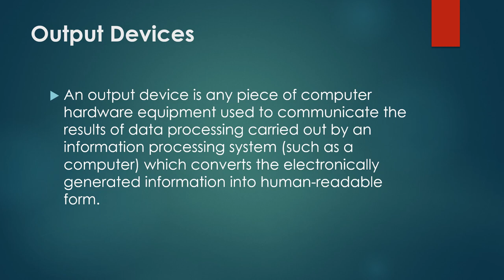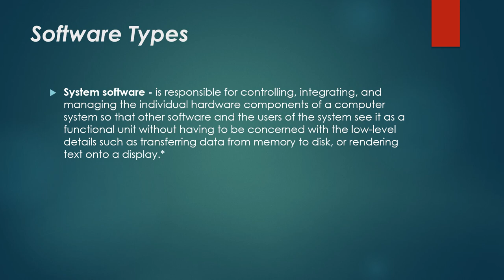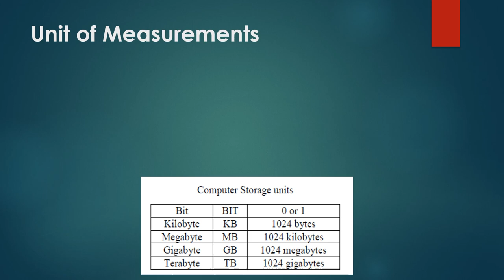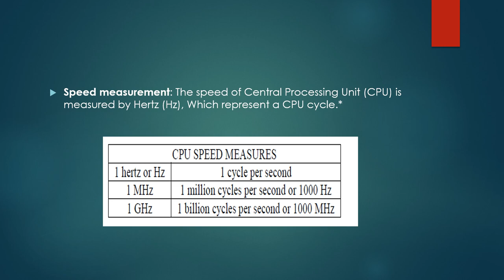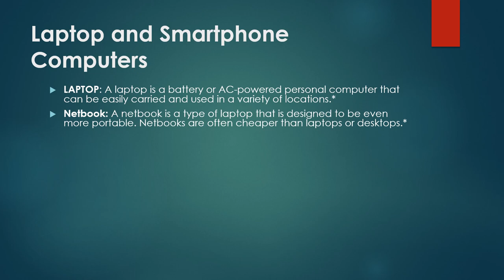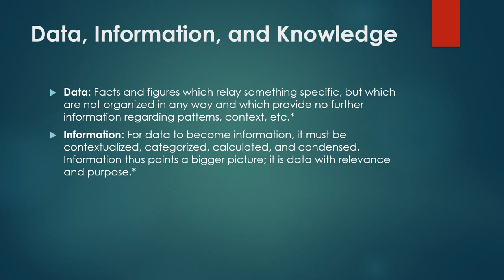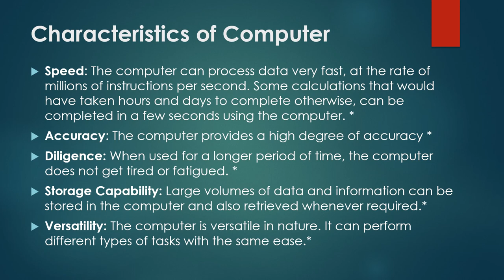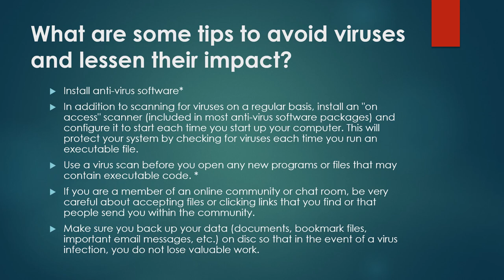Chapter I: Introduction to Computers part II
TEACHING THE COMMON COMPETENCIES IN ICT